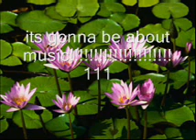music video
dsvASDVDSAFDSAF